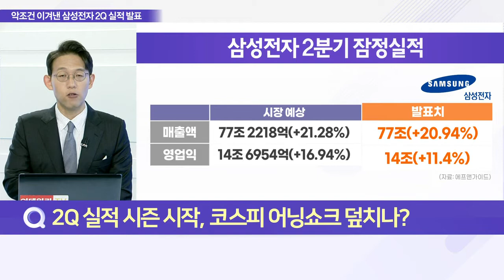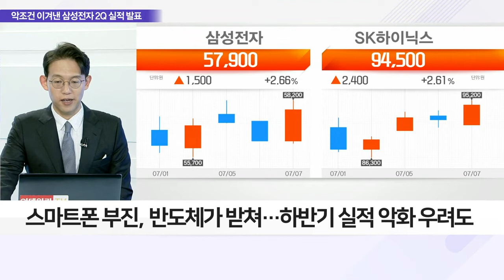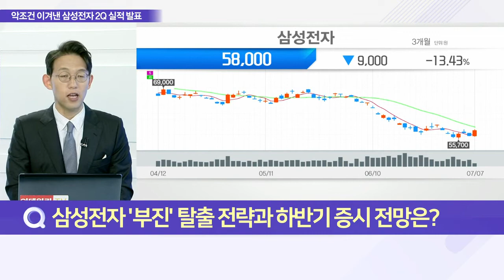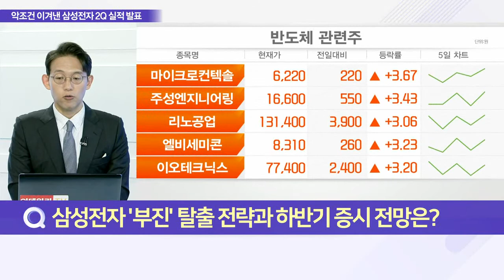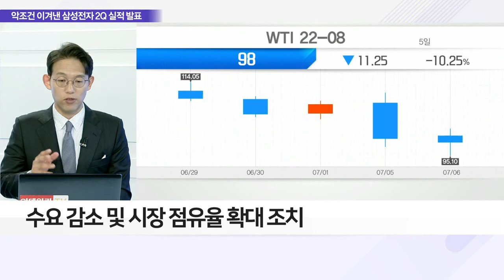2Q 실적 시즌 어닝 쇼크 우려… 삼성전자 실적 '선방'_이슈 파워 (20220707)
Q. 2Q 실적 시즌 시작, 코스피 어닝쇼크 덮치나?
- 경기침체 공포에 기업 실적 기대감 빠르게 하향
- 메모리 반도체 가격 하락 등 실적 부진 직격탄
- 경기 둔화 불안, 메모리 반도체 가격 더 낮출 것
- 재고 조정에 D램 7~9%·낸드플래시 10~12% 가격↓ 전망
- 올해·내년 주당순이익 전망치 약 16% 하향 조정

Q. 삼성전자 2Q 실적 발표… "악재 속 선방"?
- 2분기 매출 77조·영업익 14조
- 2분기 영업익 14조 원… 시장 컨센서스 하회
- 2분기 매출 77조, 추정치 밑돌았지만 선방
- 2Q 실적 전년比 증가, 1분기 보다 '후퇴'
- 스마트폰 부진, 반도체가 받쳐… 하반기 실적 악화 우려도
- 2분기 스마트폰 출하량, 1분기 대비 1000만대↓
- 2분기 TV 출하량, 전분기 대비 28% 감소
- 2분기 역대 최대 분기 실적 실패

Q. 삼성전자 '부진' 탈출 전략과 하반기 증시 전망은?
- 하반기 메모리 가격 인하 검토 중
- 수요 감소 및 시장 점유율 확대 조치
- 실적 전망 하향 본격화, 주가 하락 압력 확대
- 2Q 실적 시즌에도 실적 눈높이 재조정 가능성 有